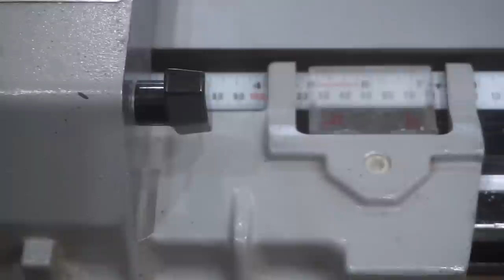Bluebird Nestbox Build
Watch Master Carpenter Matt Jackson Build a Nestbox for beautiful Western bluebirds.

FWIW YouTube's "Super Thanks" feature a great way to 'tip' content creators and is active on the Next Level Carpentry Channel... juss sayin' 😉

Tools and supplies you see in use during this video are available through the Next Level Carpentry Influencer's Page on Amazon
Note to Viewers: Purchases made through these links are at the same low online price you expect but Amazon pays small ad fees to the Channel that help justify the time I invest producing videos you watch for free on YouTube so I really appreciate it.

Are you considering purchasing any new tools after watching this video? If so, will you consider shopping with Next Level Carpentry at ACME Tools?
ACME prices are always competitive and often match other online outlets, plus they add value by offering a higher level of product knowledge and excellent customer service when compared to other sources who focus more on moving product than on satisfying customers.

and find yourself stylin' and smilin'

Score a steal of a deal on any of my favorite CA glue products... get 15% off any and all Starbond CA Glue and Accelerator by using exclusive offer code "NLC" during checkout at the Starbond